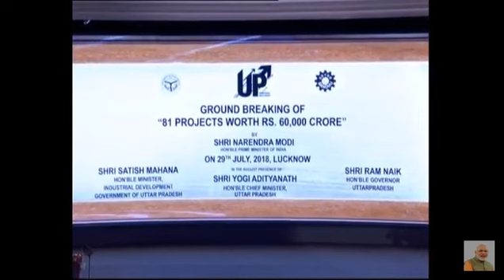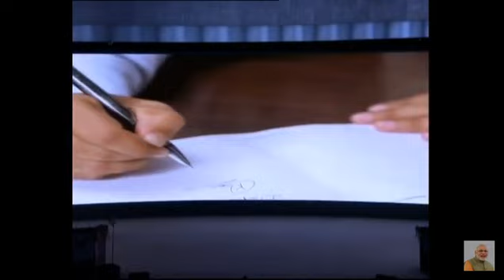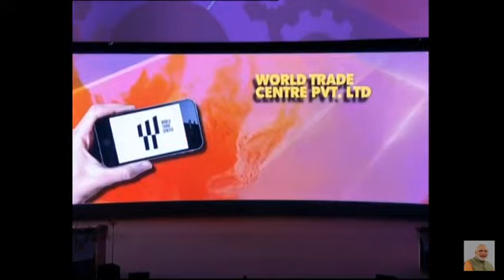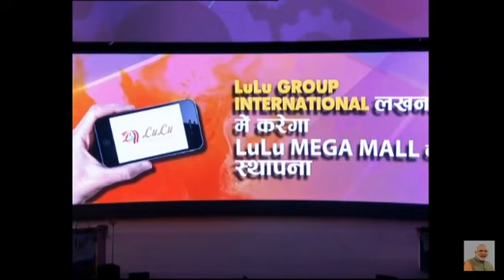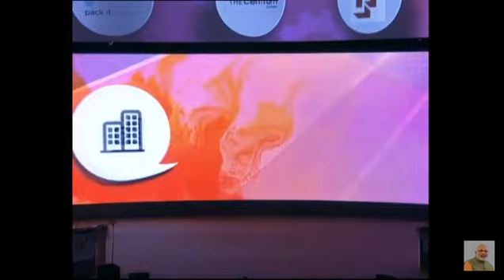LIVE || Latest PM Modi inaugurates various development projects in Lucknow, UP || 29 July 2018